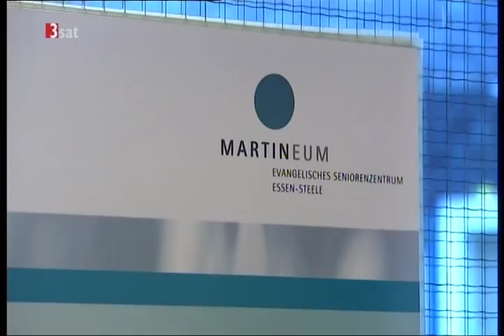3-Sat - Vivo-Portrait - Markus Biedermann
Ausschnitt aus der Sendung Vivo auf 3-Sat vom 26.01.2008